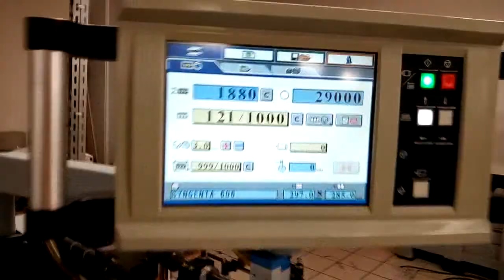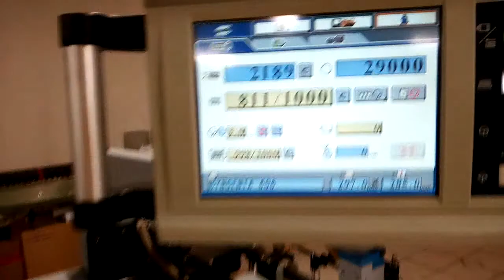Horizon cross folder AFC-546 AKT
Essais à haute vitesse (29000f/h)
Papier 80g/cm² 297x285mm
Imprimerie ICA, Agen (47)